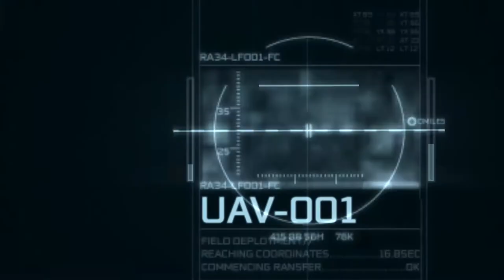Assassin's Creed III Playthrough, Part 16: Just Messing Around Mostly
Developer: Ubisoft